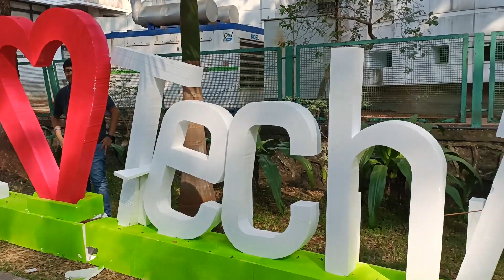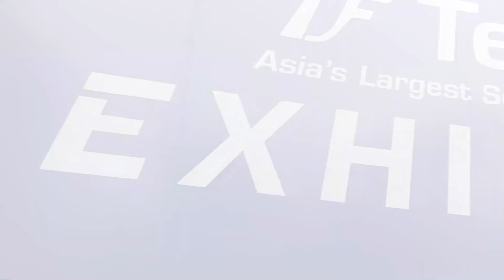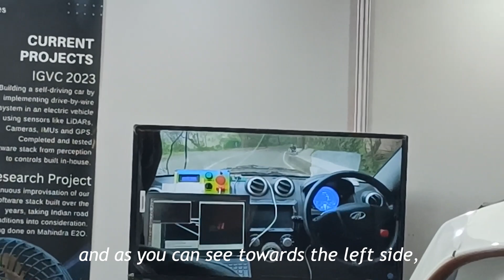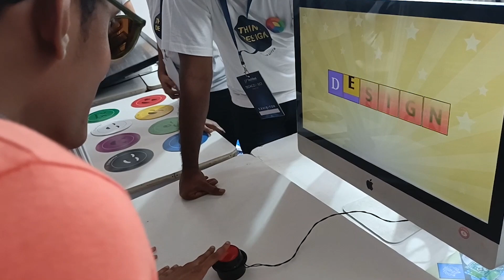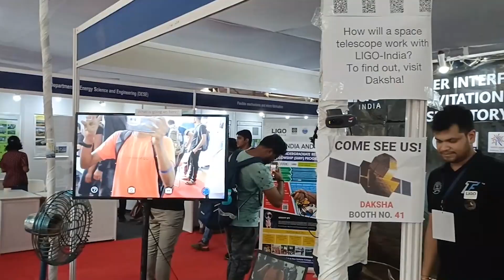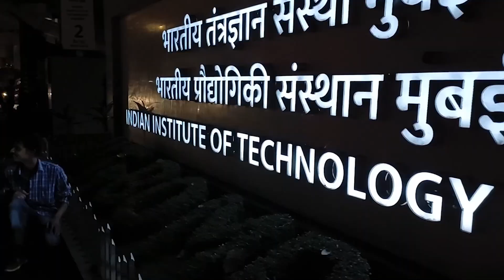A day at IIT Bombay 😍🔥| Techfest 2022 ❤️‍🔥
Techfest by IIT Bombay is Asia's largest science and technology festival. The 26th edition of techfest took place from December 16 to 18, 2022. With lectures, international exhibitions, robowars, auto expo and EDM concerts, Techfest 2022 was such a colourful experience. Thanks to the media team of Techfest for enabling this opportunity and making me a part of this.